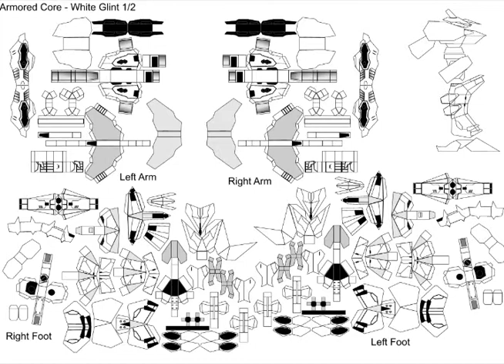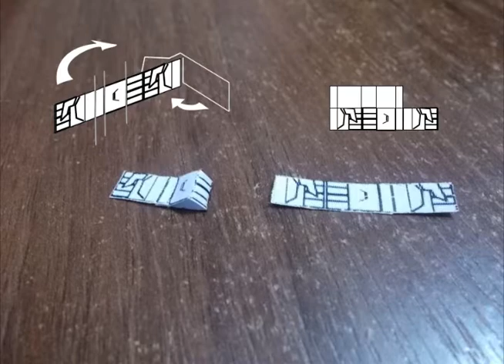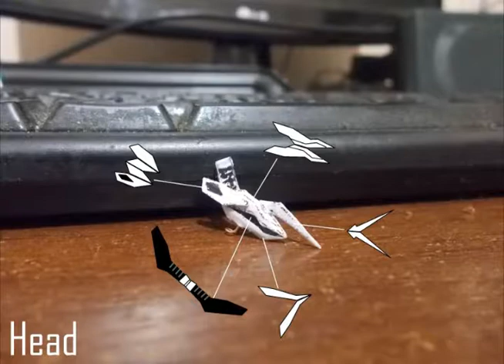Making of paper model - White Glint (Armored Core)